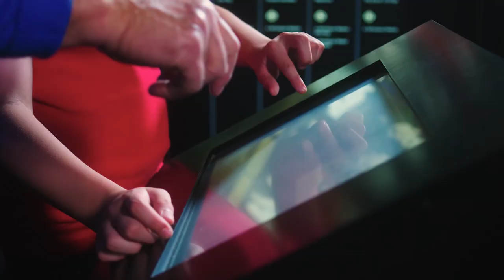The GAA Museum & Croke Park Tours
The Croke Park Stadium Tour, Kellogg's Skyline Croke Park Tour and GAA Museum are the perfect way to truly immerse yourself in Irish culture – so don’t be surprised if you leave a little bit of your own heart behind in Croke Park!